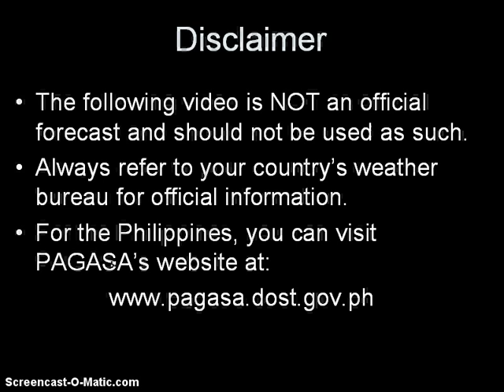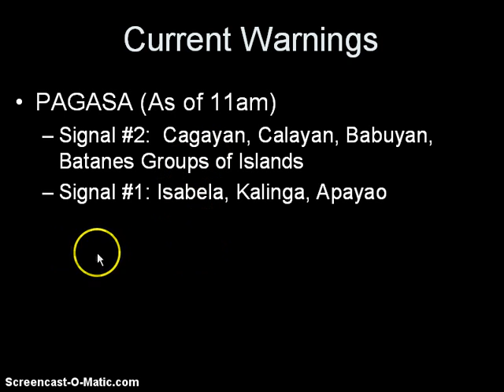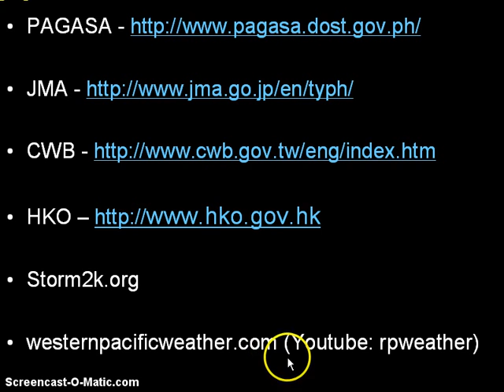Severe Tropical Storm Saola (Gener) and Damrey Update July 30, 2012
**If you have any reports of storm damages in your area, please share them with us by commenting below or sending us an email at **

This is our latest update on Severe Tropical Storm Saola (Bagyong Gener) northeast of Luzon and Tropical Storm Damrey south of Japan. Saola continues to slowly intensify as it heads slowly to the north; in fact, JTWC has already upgraded the system to a typhoon. It could brush the northern part of Taiwan by Tuesday evening and then make landfall in Eastern China by Thursday morning as a strong typhoon. Damrey, on the other hand, remains weak as it moves towards the Ogasawara Islands. The system is expected to slowly intensify and could brush Kyushu by Thursday.